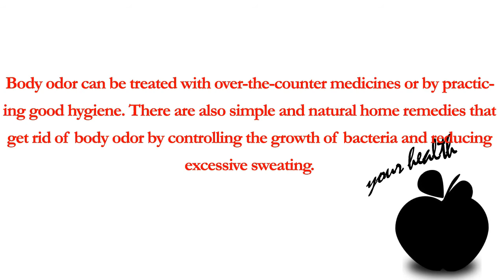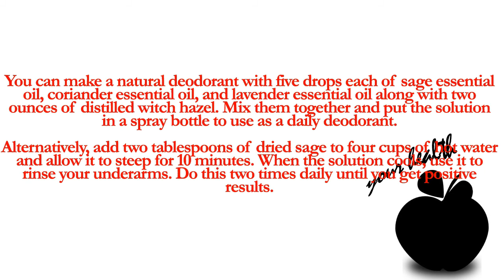Home Remedies for Body Odor | how to get rid of body odor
Occasional, mild body odor is normal, but excessive or unpleasant body odor can be a source of great discomfort for others and very embarrassing for you.
Home Remedies for Body Odor | how to get rid of body odor 2015
Strong and unpleasant odor emanates from the body when the sweat glands are overactive. But it is not sweat that causes body odor. The unpleasant odor occurs when sweat mixes with bacteria. The bacteria that cause odor grow quickly in a warm, moist environment.
Some other causes of offensive body odor include poor hygiene, nutrient deficiencies, gastrointestinal problems like chronic constipation, and underlying medical problems, such as genetic metabolic disorders, liver disease, or diabetes.
The primary symptom of body odor is an unusual, pungent smell arising from the body. Other symptoms include excessive sweating, weight loss, night sweats and cold hands.
Body odor can be treated with over-the-counter medicines or by practicing good hygiene. There are also simple and natural home remedies that get rid of body odor by controlling the growth of bacteria and reducing excessive sweating.
1. Baking Soda
As baking soda helps absorb moisture from the skin, it can absorb sweat and reduce body odor. Plus, it kills bacteria and works like a natural deodorant.
Mix one tablespoon each of baking soda and lemon juice. Apply it to your underarms and other body parts where you sweat excessively. Leave it on for a couple of minutes and wash it off with water; do not scrub. Then take a shower or bath. Do this once daily for a few weeks.
Alternatively, mix equal amounts of baking soda and cornstarch. Apply it directly onto your dry underarms to prevent sweating as well as bad odor. Use this remedy when you need protection for several hours.
2. Apple Cider Vinegar
Apple cider vinegar is a powerful bacteria-fighting ingredient. It also helps eliminate body odor by balancing the pH level of your skin.
Soak a cotton ball in apple cider vinegar and rub it on your underarms. Wait two to three minutes and then take your shower. Follow this remedy twice daily, once in the morning and again before going to bed, until you notice improvement.
Alternatively, add one cup of apple cider vinegar to lukewarm bath water. Soak in this water for 10 minutes once daily.
You can also add two teaspoons of apple cider vinegar along with a little honey to a glass of warm water. Drink it three times daily before eating your meals.